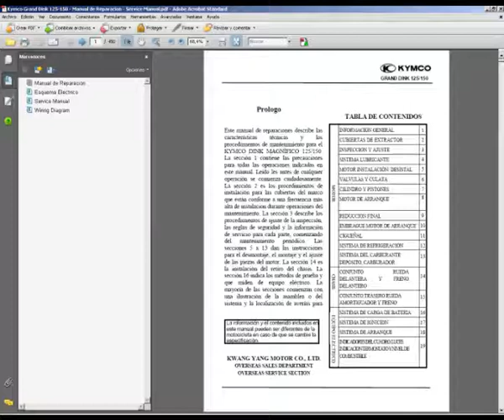Kymco Grand Dink 125-150 - Manual de Taller - Service Manual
English and Spanish Repair Manual, to motorcycles Kymco Grand Dink 125-150 - Manual en Español e Ingles para las motocicletas Kymco Grand Dink 125-150.